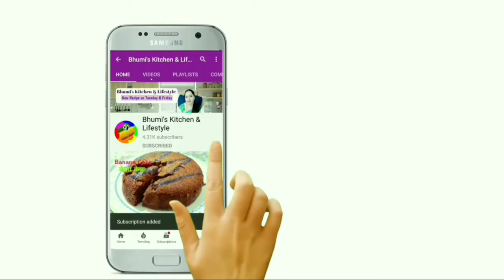Dalfry Recipe | एकबार इस दाल फ्राई को आप बनाके देखिए रेस्टोरेंट जाना भूल जाएगें । Dal Fry Recipe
This video is about how to prepare restaurant style dalfry recipe at home

Click a picture and mention @bhumiskitchen or tag Bhumiskitchen us in Instagram or Twitter